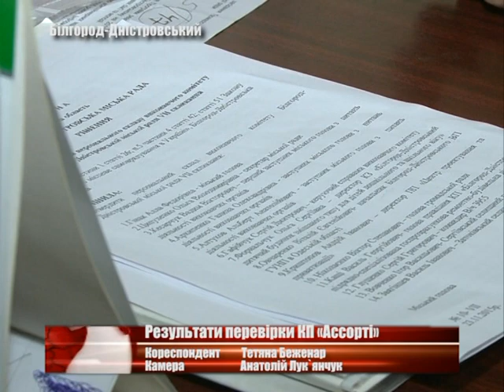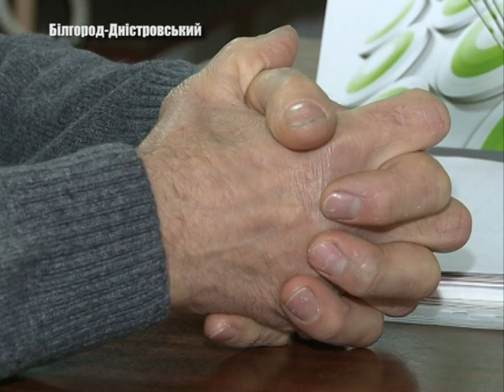Результати перевірки КП «Ассорті»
Білгород-Дністровське КП «Ассорті», або, як його у народі називають – міський базар – далеко не збиткове підприємство. Такий висновик зробили члени міської  громадської ради. Більше того, під час перевірки виявили ряд корупційних схем, у котрих фігурують відомі прізвища. Чому попереднє керівнитво назвало КП  - збитковим – дивіться далі у сюжеті.